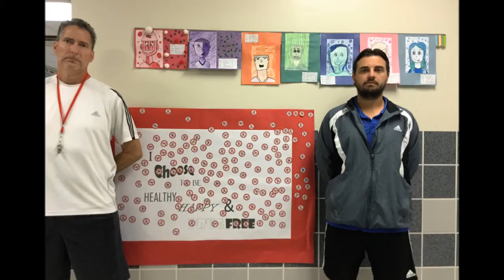Red Ribbon Wednesday